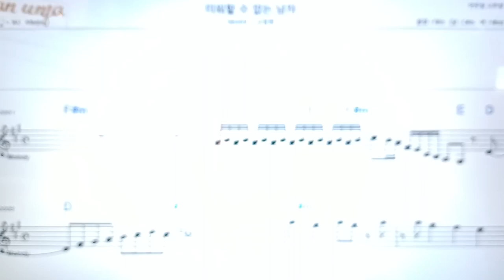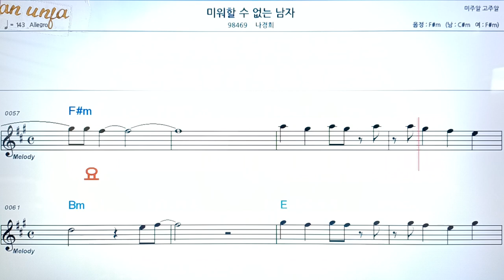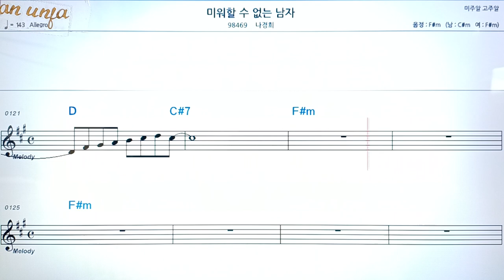미워 할 수 없는 넘자/나경희👍악보, 코드,가사,Karaoke*가라오케 반주